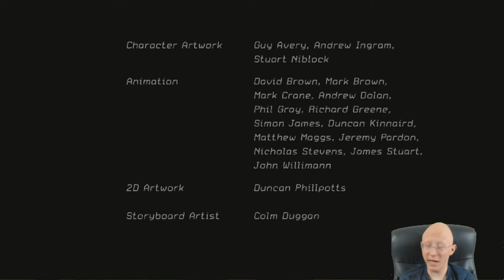Transformers The Game | Autobots | Episode 5 | Ultimate Doom | Part 1